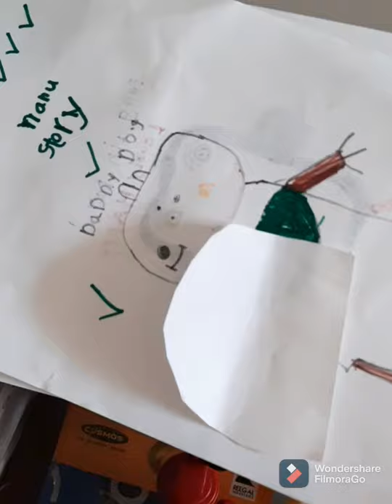||Hygge||Relaxing Rainy evening||night to morning routine||Slow living||Minimal life.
Hi beautiful people. hope you all are in your good health.
This video is about Hygge life which lam learning.Hope you will enjoy this video as much as l loved making it.
SilentvlogHyggeLife Slowliving Relaxing video#Indiansilentvlog